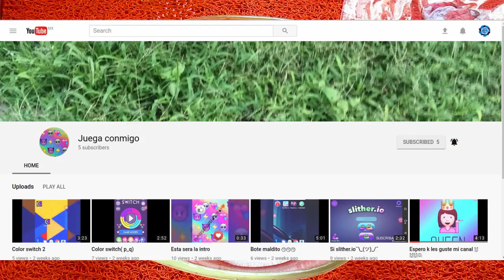Experimento: ¡Reacción de Bicarbonato de sodio y vinagre en bolsa!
¿Qué pasa cuando mezclas bicarbonato de sodio y vinagre (ácido acético) en una bolsa ziploc? Aquí te mostramos esa reacción paso a paso, y lo mejor es que la puedes hacer en tu casa, para pasar un dato divertido o hasta para hacer un proyecto para tu escuela.
✔Ingredientes:
-4 cucharadas de bicarbonato de sodio
- 50 ml de Vinagre blanco
1 Bolsa Ziploc
1 Cuchara
Visita los canales de Grecia y Aylin:
Grecia y Aylin:

✔Música
Deep Hat
Vibe Tracks